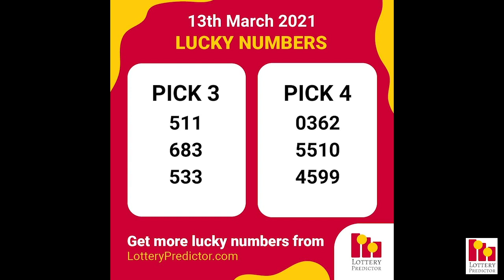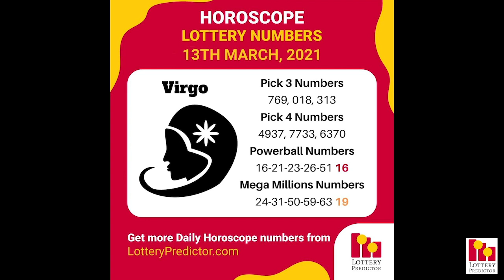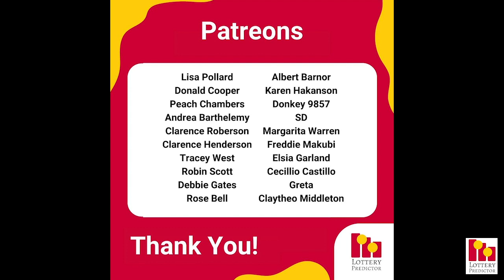* UPDATED * March 13th 2021 - Lottery Lucky Numbers, Birthday Numbers, Horoscope Numbers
Get your copy of the March Number Vault state by state lottery tip sheet

Here are the lottery lucky numbers, birthday numbers, horoscope numbers, and lottery affirmation for Saturday 13th March 2021.